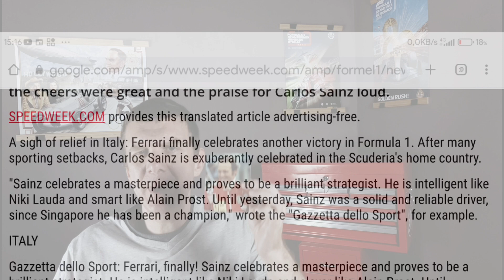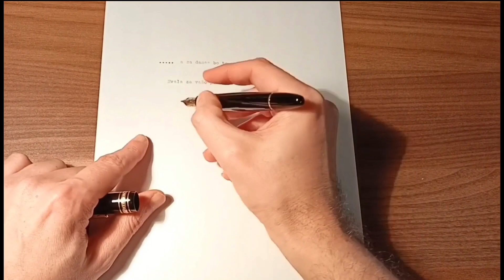Sainz kot Lauda?